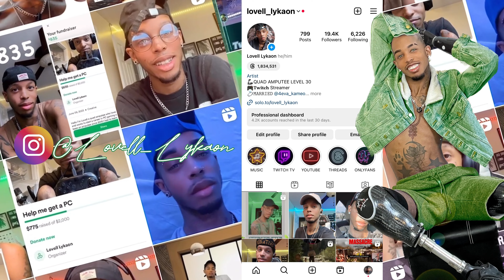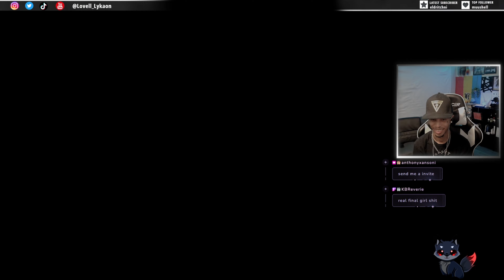We Finally Escaped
SOCIAL
🎤ARTIST / GAMER / GRAPHIC DESIGNER / QUAD AMPUTEE